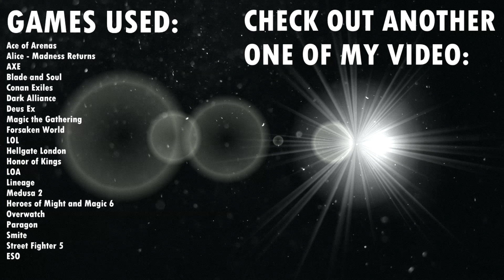【GMV】Bad Intentions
SONG: NEONI x NOCTURN - BAD INTENTIONS

NEONI electronic modern alternative pop rock / Alt Z ✪ MUSIC

GAMES:
Ace of Arenas
Alice - Madness Returns
AXE
Blade and Soul
Conan Exiles
Dark Alliance
Deus Ex
Magic the Gathering
Forsaken World
LOL
Hellgate London
Honor of Kings
LOA
Lineage
Medusa 2
Heroes of Might and Magic 6
Overwatch
Paragon
Smite
Street Fighter 5
ESO